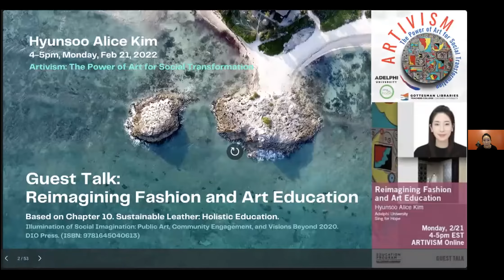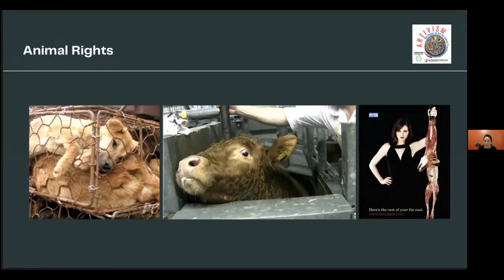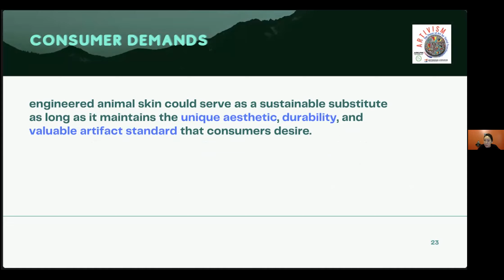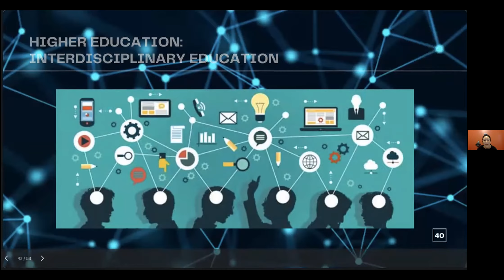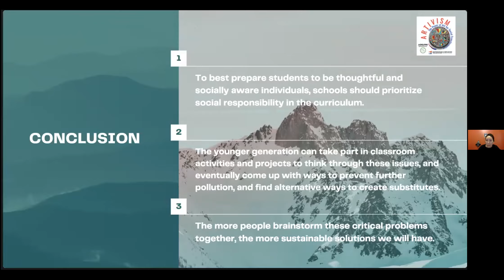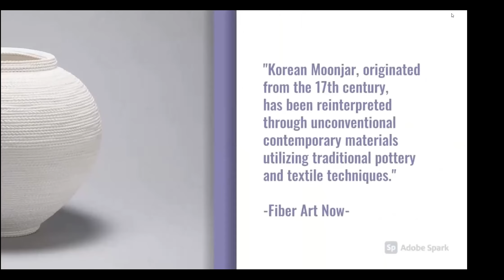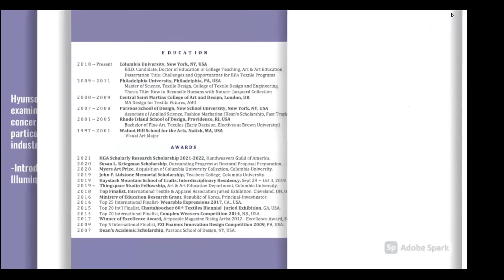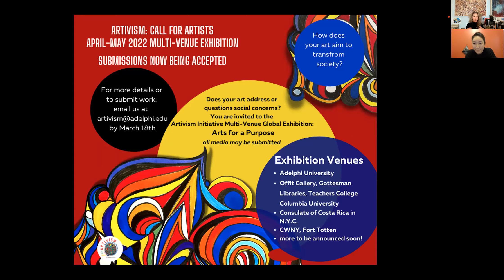Reimagining Fashion & Art, Hyunsoo Alice Kim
What impact does sustainable design practice and art education have on society? Based on Sustainable Leather and Holistic Education, 2020, the author expands the discussion to sustainable consumption and Artivism for new times, and its potential influence on society.
Hyonsoo Alice Kim is a multidisciplinary artist who actively works as a designer, merchandiser, engineer, entrepreneur, researcher, and educator. She holds BFA Textiles from RISD, MS Textile from Philadelphia University, AAS Fashion Marketing from Parsons, and MA Textile Futures from CSM in London, UK. She is currently a doctoral candidate and studio fellow in the Art and Art Education program at Teachers College, Columbia University.